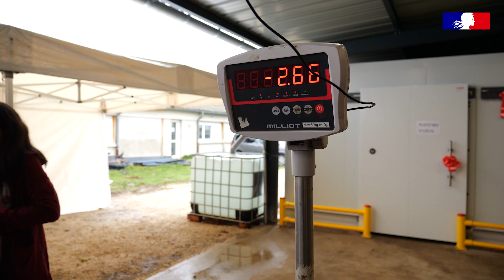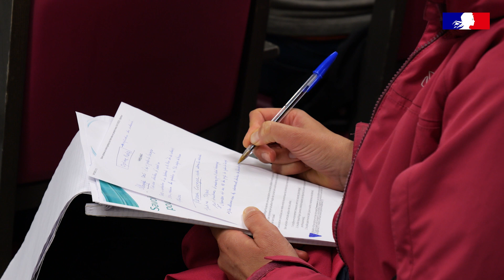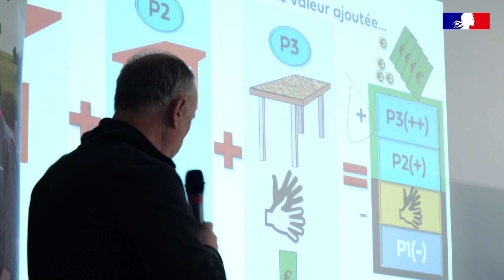Agro Tour à la Régie Rurale : les participants en parlent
Savoir optimiser sa chaîne logistique pour faire mieux en peinant moins.